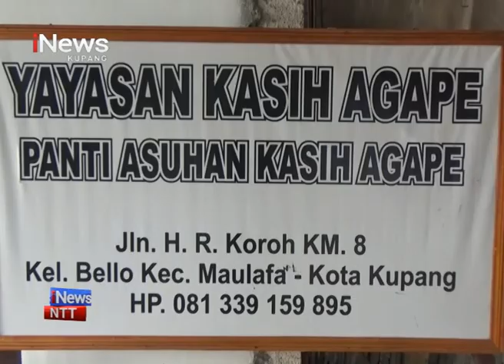iNews NTT - Berbagi Kebahagian, BPTD Wilayah XIII Provinsi NTT Anjangsana ke Panti Asuhan